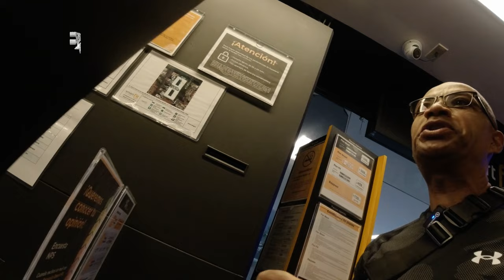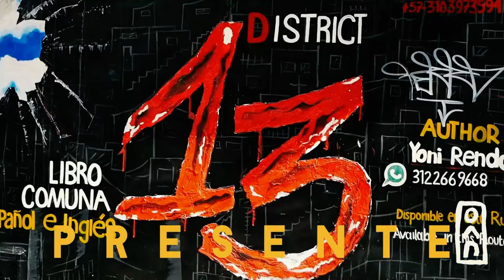Exploring Polanco | Quick Morning Walk in Mexico City | Finding a Gym in CDMX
Exploring Polanco | Quick Morning Walk in Mexico City | Finding a Gym in CDMX. Join me as I walk through the vibrant streets of Polanco in Mexico City, an area that feels just like SOHO or Greenwich Village in Manhattan, NY. In this video, I’m on the hunt for a gym to keep up with my fitness routine while exploring this energetic and upscale neighborhood. Polanco is known for its lively atmosphere, stylish boutiques, and trendy cafes. Come along as I share my experience and give you a glimpse of what it's like to stay in this amazing part of CDMX!